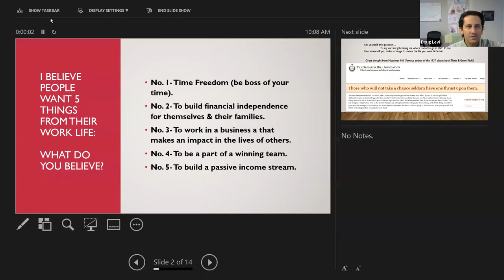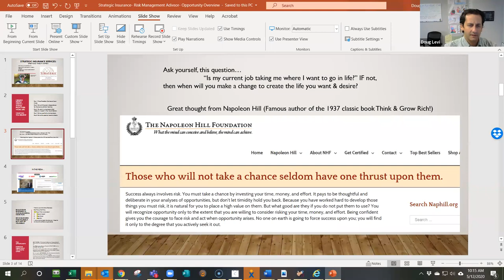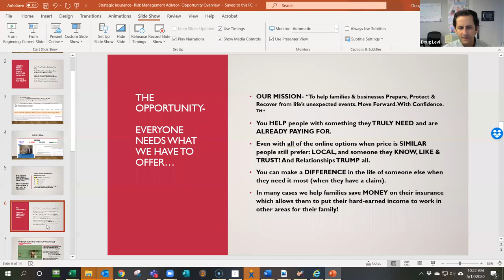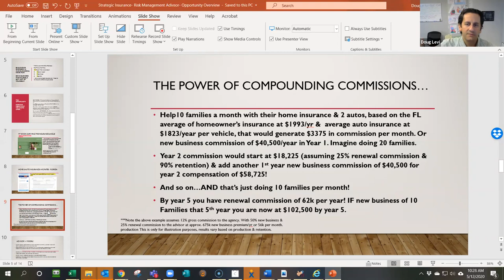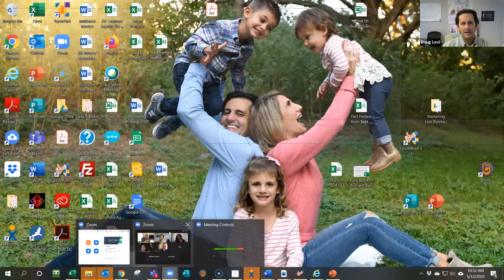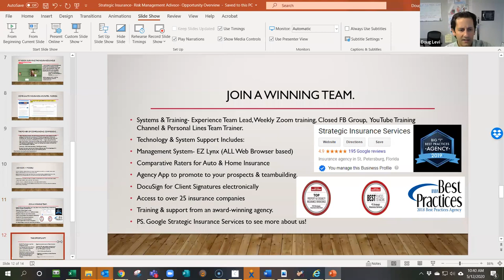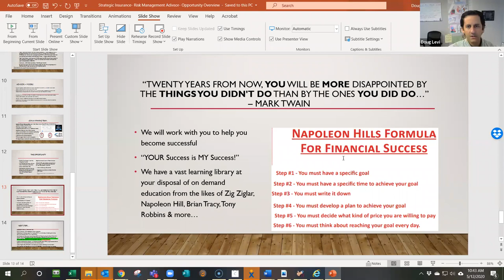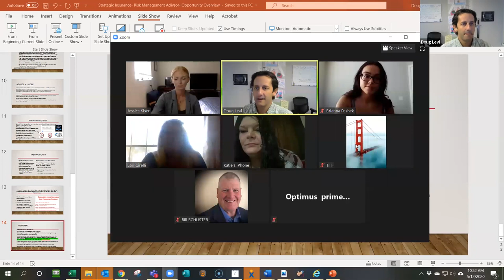Strategic Insurance- Opportunity Overview- Live Zoom Call 5-12-2020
In this Zoom call, Agency owner Doug Levi goes over the Advisor + Model which is being called a "game changer." We show you how to:

- Start doing home, auto & business insurance remote.
- How to get licensed & build a book of business
- Overview of our award winning support team to help you with all the service work.
- How to earn renewal & passive income
- How to plug into our training & marketing system for success & results in a proven industry.